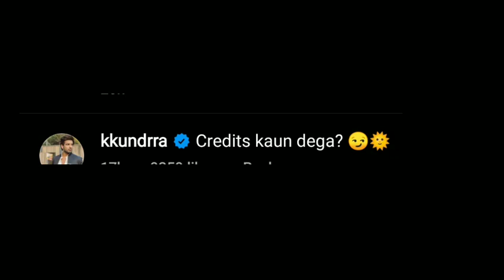Big Boss 15 new live:teju ne diya karan ko reply credit ke bare me#tejran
15 live feed today 24 hours today, bigg boss 15 live
24 hrs, bigg boss 15 live feed 24 hours today, tejran